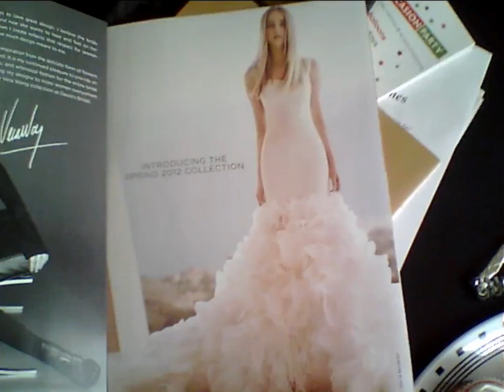Figure Skating Harp Player